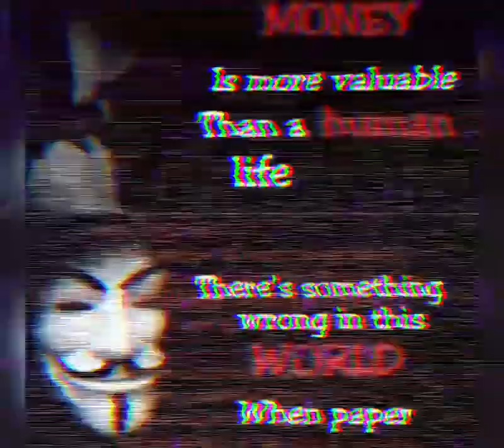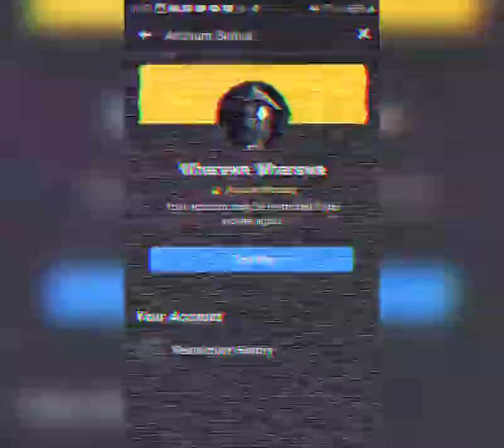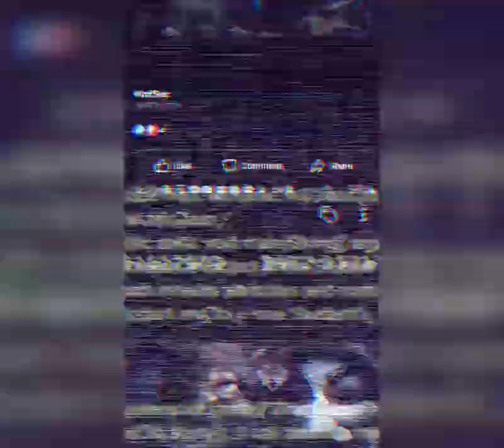We Are Anonymous. past events.